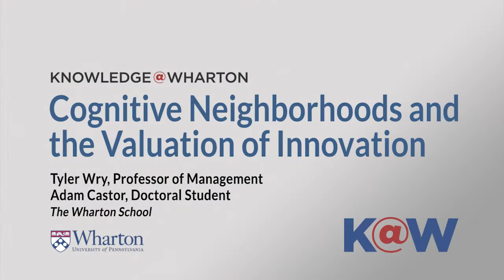Cognitive Neighborhoods and the Valuation of Innovation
The value of a patent is determined largely by the worth of the underlying invention. But how it is classified also affects its valuation, according to Wharton research. More
📂 Innovation
🏷️ Research